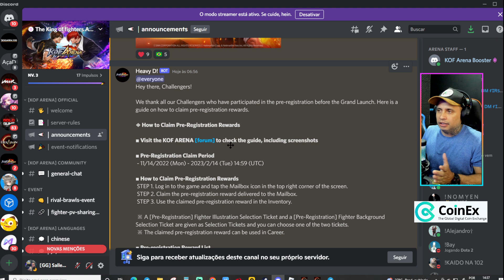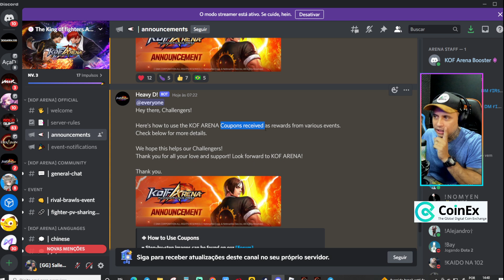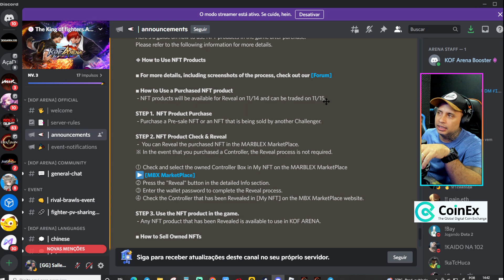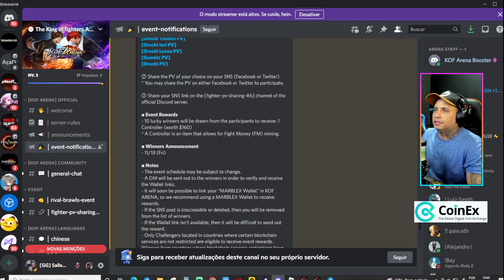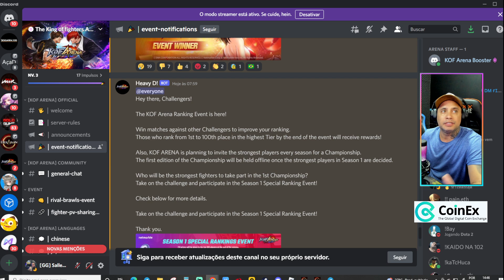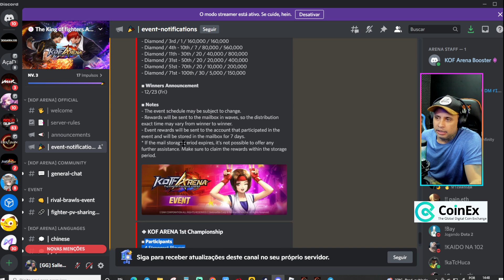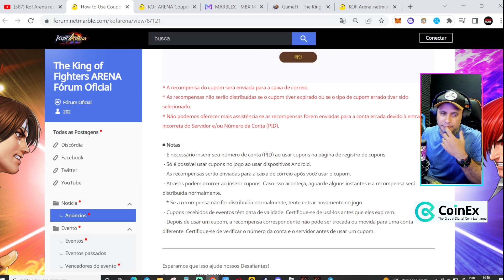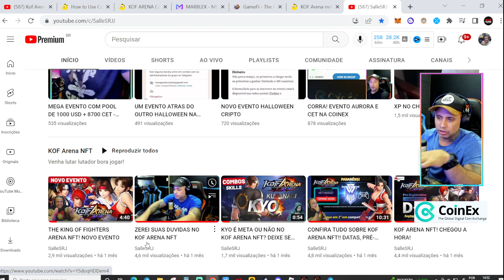VOCE NÃO VAI ACREDITAR NESSAS NOVIDADES DE KOF ARENA NFT! FALTAM 3 DIAS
Minhas Redes:
*Inst e Tik* @sallesrjj
*Roxinha* saiiesrj